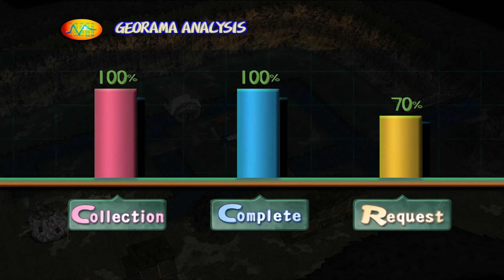Dark Cloud: Enhanced Remaster Mod 011 - Territory 13 - Territory 16 & Matataki Village 100% 🌩️ PS2